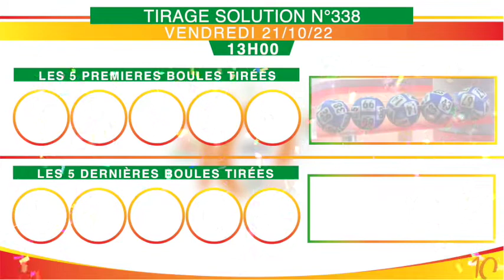La famille Loto bonheur, recevez la vidéo du tirage Solution 13h n°338 de ce 21/10/22.